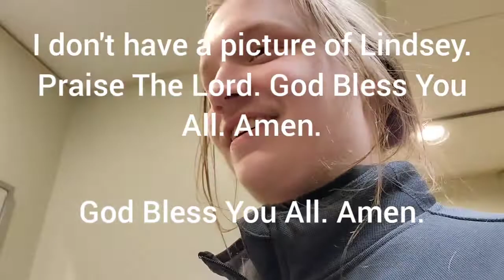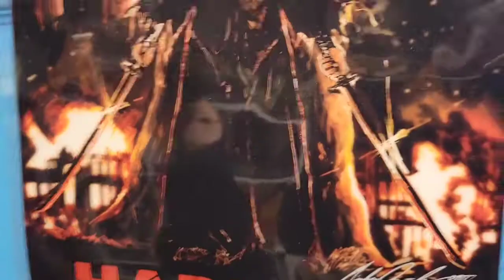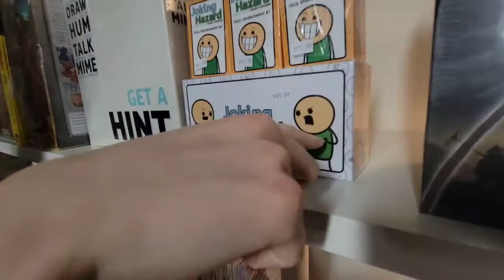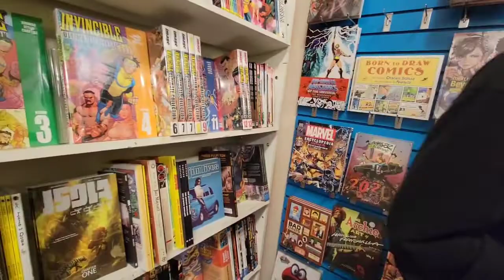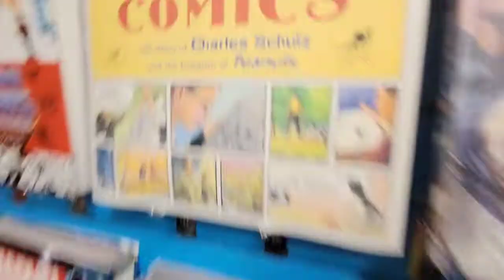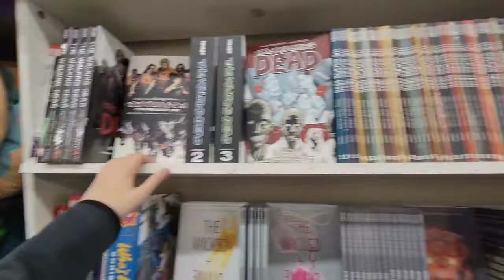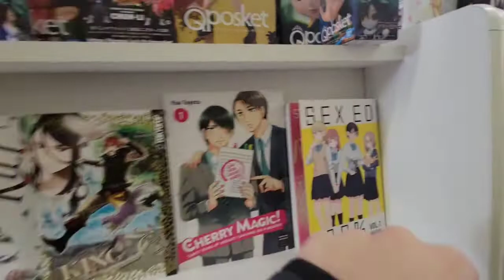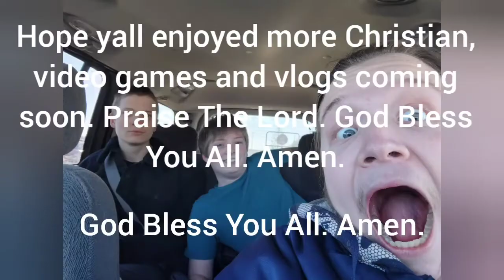Mongolian Barbeque Vlog God Send | GBYAA